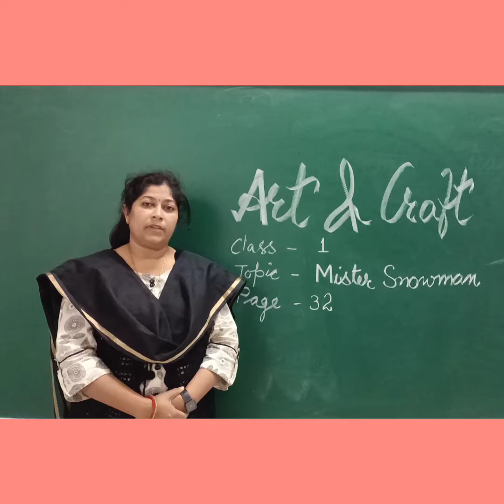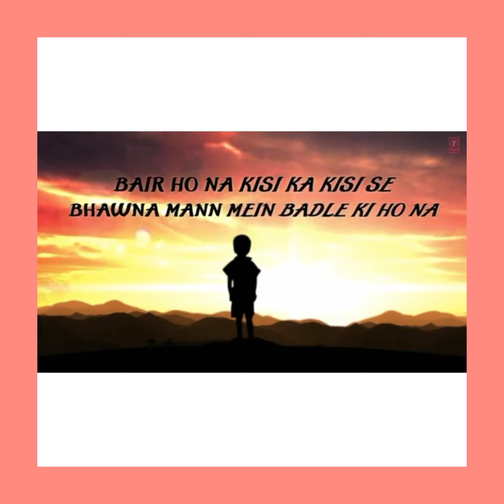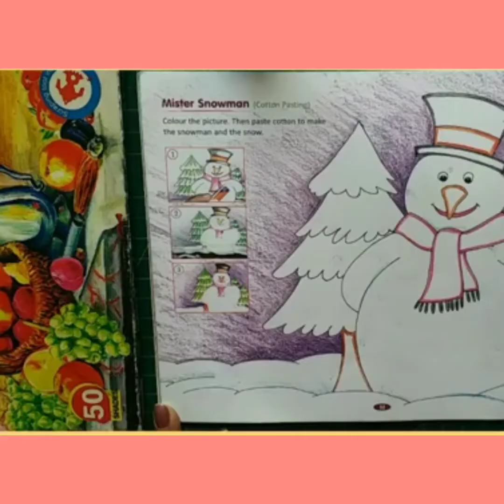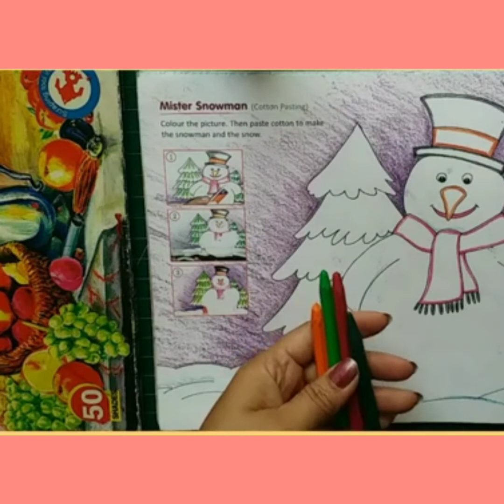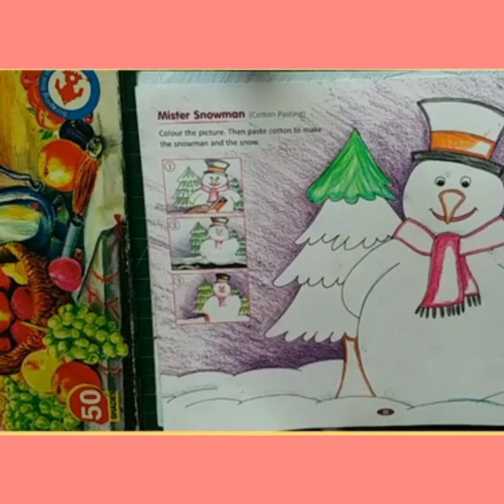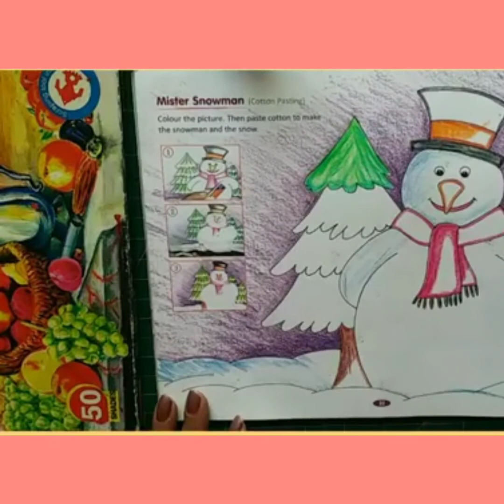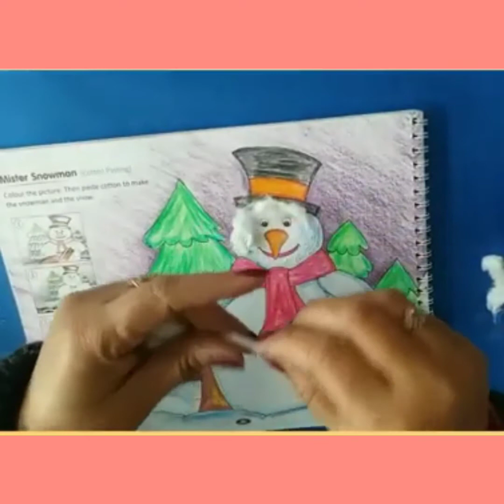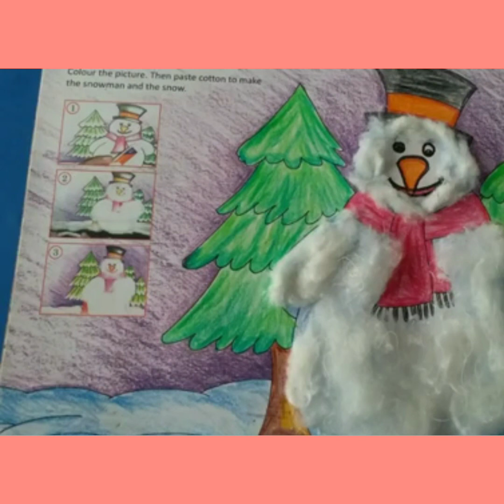Class1 Art&Craft Book Work Pg.32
Topic   Mister Snowman   19.11.21